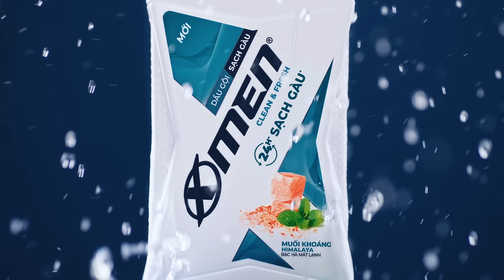DẦU GỘI X-MEN CLEAN & FRESH 24H SẠCH GÀU MỚI! - 6S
SIÊU PHẨM X-MEN CLEAN & FRESH SẠCH GÀU SUỐT 24H

🔥Hiệu quả đánh bay 99% Nấm Gàu với công thức đột phá chứa hàng triệu tinh thể muối khoáng Himalaya
 🔥 Da đầu sảng khoái suốt ngày dài cùng bạc hà mát lạnh.
 🔥 Bật hương nước hoa nam tính hiện đại, đầy lôi cuốn với phái nữ.

😎 Các ông còn đợi gì mà chưa thử:
🛒🛒 Tậu ngay một em 24h sạch gàu tại đây nào: